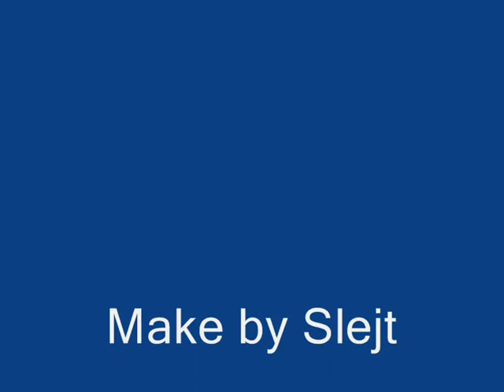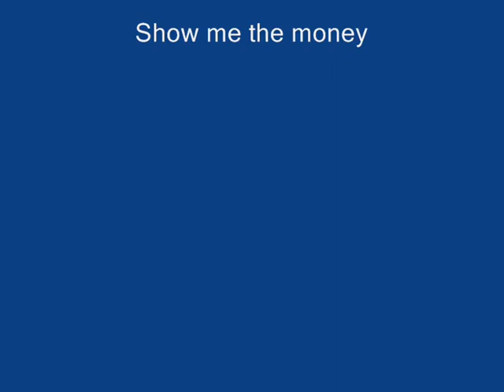Battlefield 2 Game Play-Akcyjki